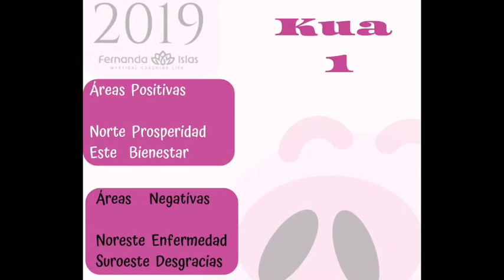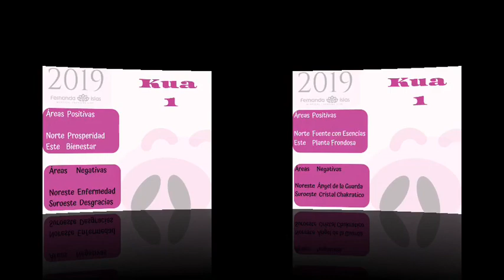Kua 1 en el 2019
Descubre tus mejores (y peores) áreas este año